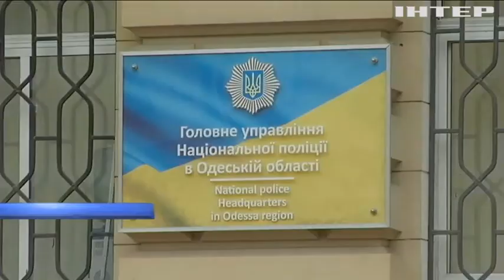Бойня в Одессе: стали известны шокирующие подробности запутанной истории